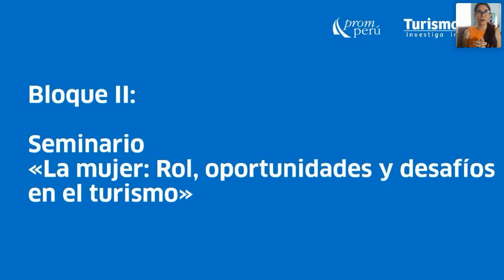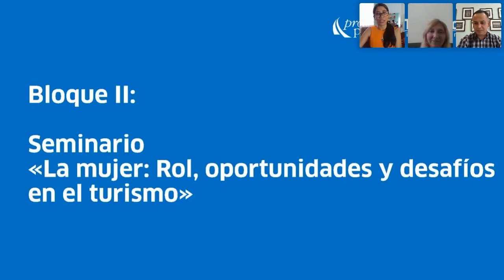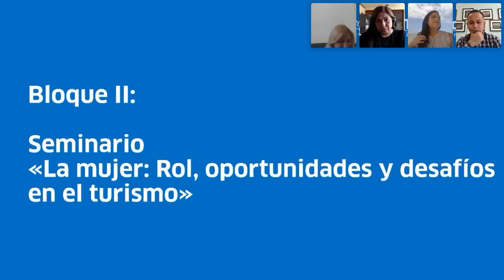TID ed. 3 | La mujer: rol, oportunidades y desafíos en el turismo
Un conversatorio dedicado a destacar la importancia de las mujeres para el fortalecimiento del sector. En este seminario virtual de Turismo In Day –un evento de TurismoIn–, revive el panel que reunió a mujeres profesionales en turismo quienes compartieron sus experiencias, consejos, previsiones y éxitos.